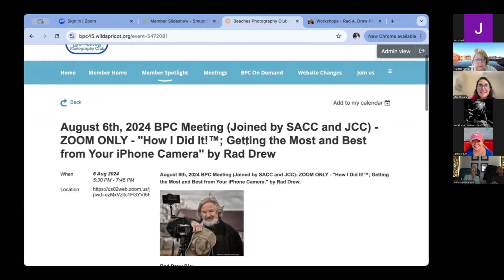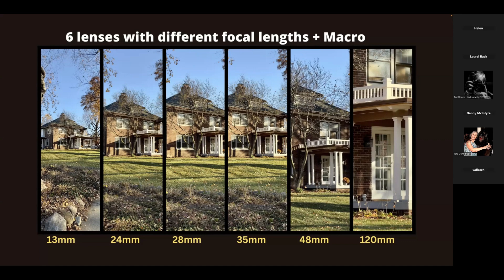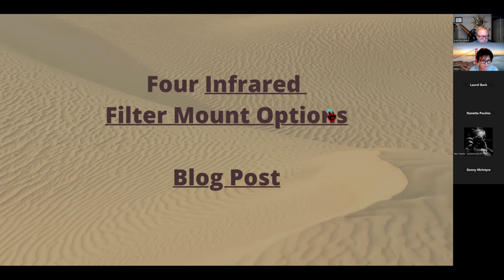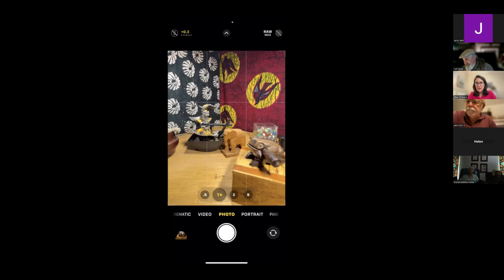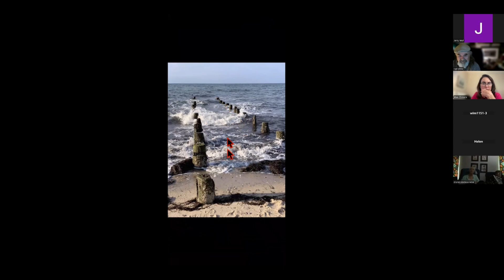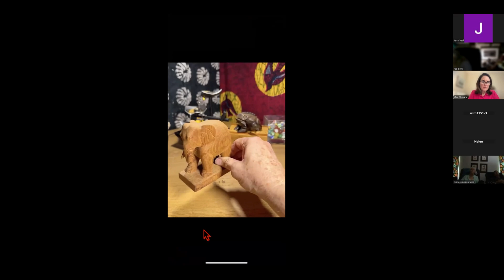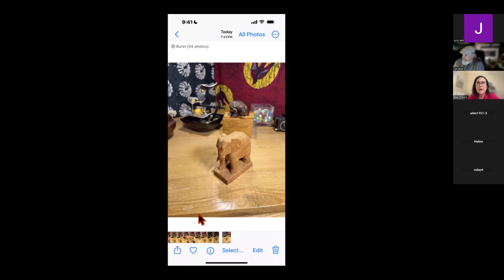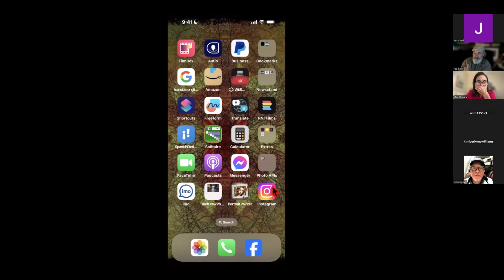2024 08 Aug Meeting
"How I Did It!™; Getting the Most and Best from Your iPhone Camera"
by Rad Drew